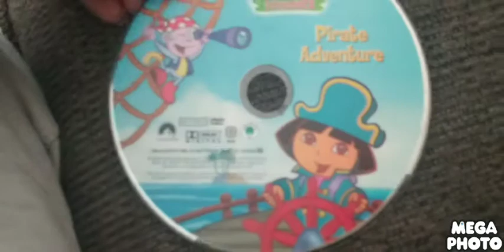opening to dora pirate adventure 2003 DVD